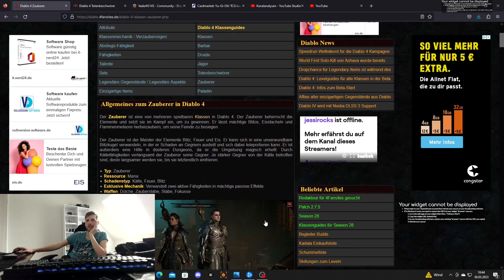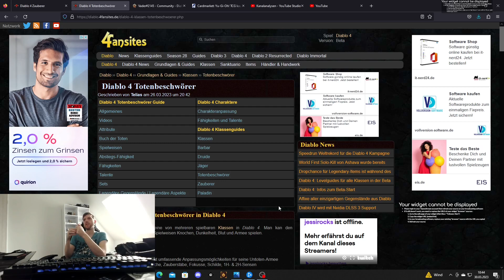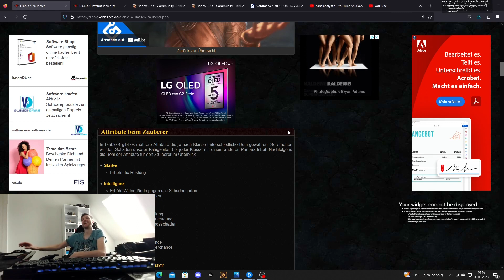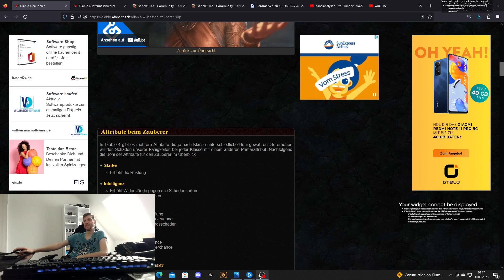Diablo IV Beta Review - Meine Persönliche Meinung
Hey zusammen,

in dem Video schildere ich einmal meine Meinung zur Beta und zur kommenden Vollversion.

Wie fandet Ihre die beiden Beta Wochenenden? Schreibt es gerne in die Kommentare.

Komischerweise sind die ersten 5:30 Minuten A-Syncron von Ton und Bild. Danach alles sauber. Das muss ich nochmal checken für die kommenden Videos woran das lag.

Muss mich allgemein noch echt reinfuchsen in die ganze Materie. Daher nehmt es mir bitte nicht übel. :)

Ansonsten viel Spass :)